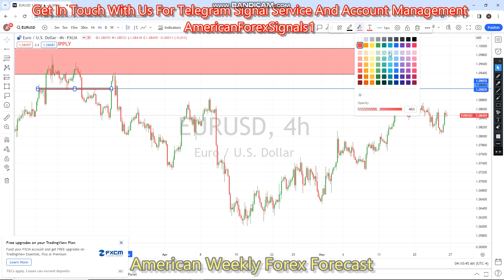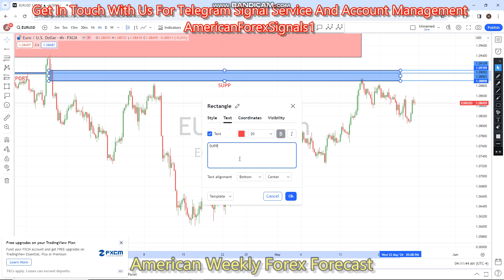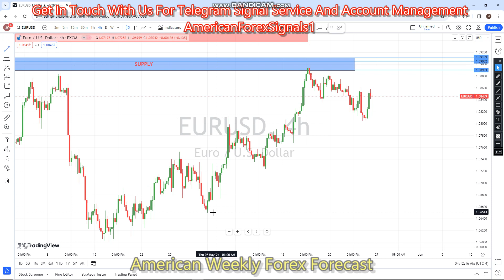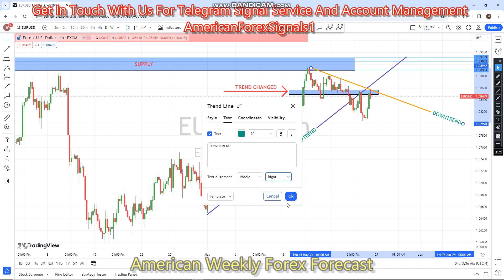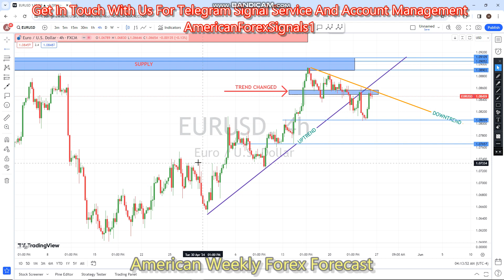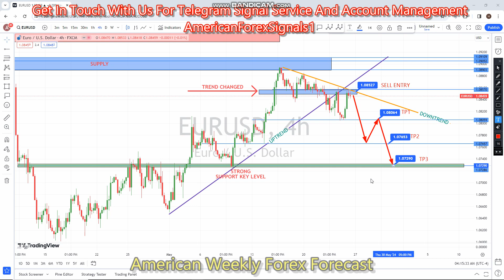EURUSD 27 TO 31 MAY 2024 American Weekly Forex Forecast